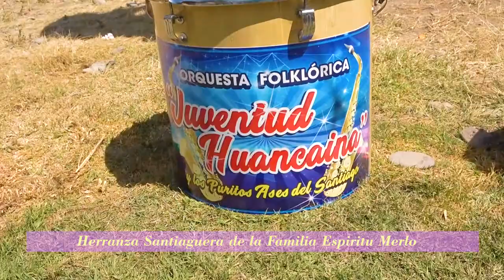TRAILER: HERRANZA SANTIAGUERA 2019 DE LA FAMILIA ESPIRITU MERLO